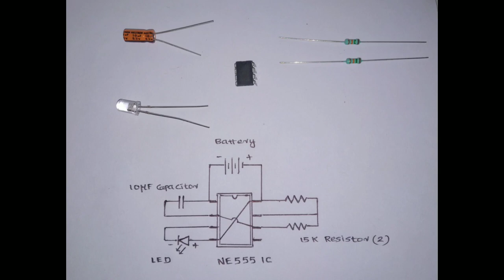how to make miniature rolls royce (part 2) | home made car | craft | cardboard